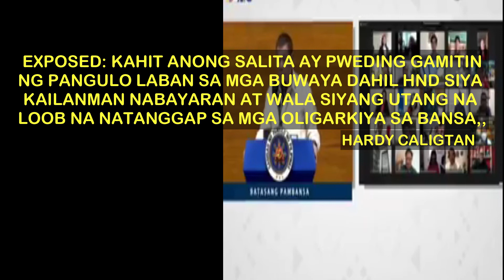DU30 IPAPASARA ANG SMART AT GLOBE KUNG HND GAWIN ANG TAMANG SERBISYO PARA SA FILIPINO!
President Rodrigo Roa Duterte threatens Smart, Globe: Improve services by December or else. President Rodrigo Duterte on Monday called on public services providers, particularly telecommunications companies Smart Communications Inc. and Globe Telecom Inc., to improve their services before the end of the year or else have their properties expropriated.
In his State of the Nation Address (SONA), Duterte threatened that he would find a way to work with Congress to have them out of the industry should they fail to improve. "I'll be straight. Itong Smart pati itong Globe, ilang taon na ito at ang sagot palagi sa akin, 'The party cannot be reached.' Eh nasaan pala pumunta 'yung yawa na 'yon?" he said.

"Eh kung ganon lang naman, ibigay ninyo sa amin, we are a republic, a Sovereign country, bear that in mind, because the patience of the Filipino is reaching its limit at I will be the one to articulate the anger of the Filipino people and you might not want what I intend to do to you," Du30 added.